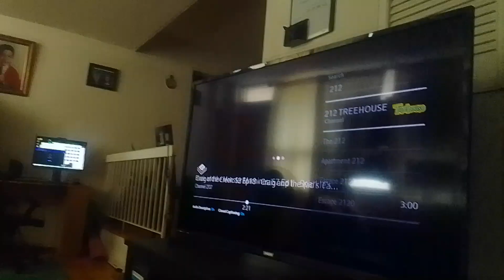sir Elton Brandice throws javin put at Tyler shope Kevin roach & swings hammer at them supernoobs